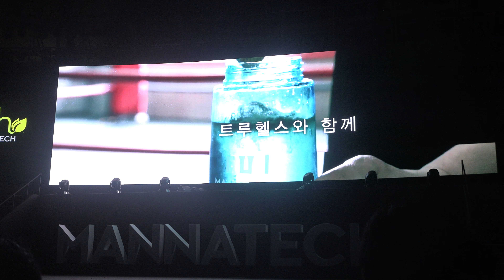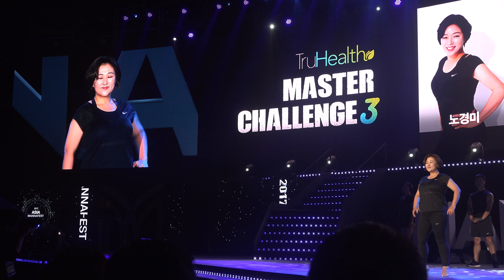2017 ASIA MannaFest Opening Ceremony 2017. 12/2. 올림픽핸드볼경기장 C0001